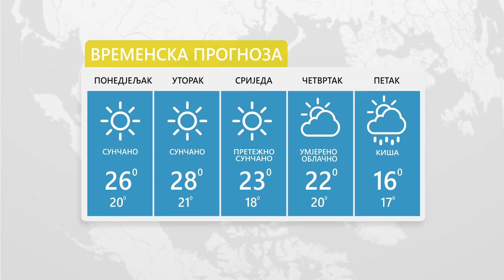Vrijeme: Sutra sunčano i toplo 31. 10. 2022.